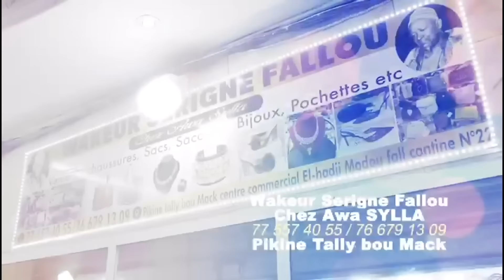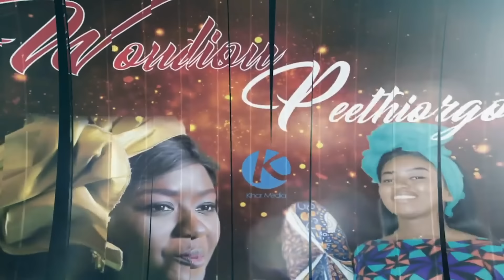Série - WOUDIOU PEETIORGO Saison 3 - Episode 15